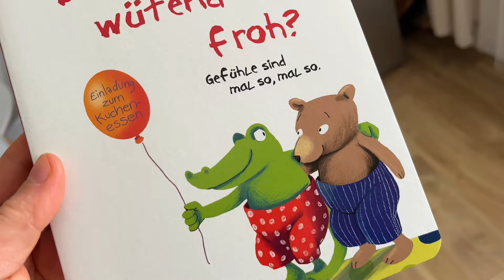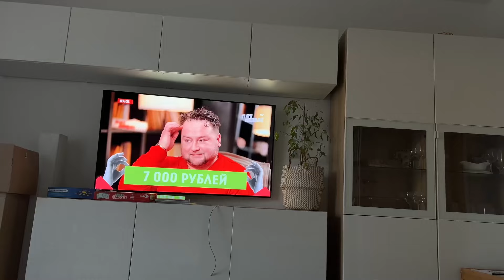ВЛОГ.БУДНИ МАМЫ В ГЕРМАНИИ.ДОМ, СЕМЬЯ, ЗАНЯТИЯ С РЕБЁНКОМ.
Предыдущее видео
нутовый омлет с тофу
Грамм 50 нутовой муки,
130 воды и кусочек тофу тру туда.
Специи любимые по вкусу и все.
Жарю с двух сторон.